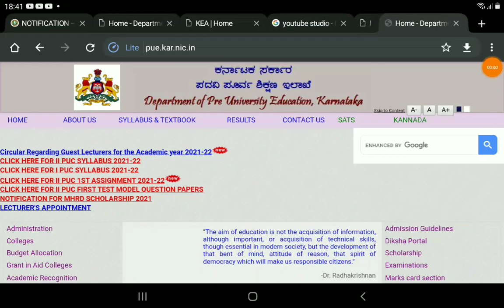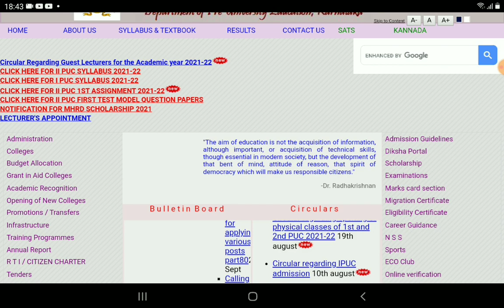PUC EXAM LATEST UPDATES|IS CONSUDER AS FINAL MARKS|students solution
Upi id:hatersvtu@ybl

puc examination,
puc exam date,
2nd puc annual exam question paper 2020,
2nd puc annual exam question paper,
2nd puc annual exam,
2nd puc ardhvaarshik exam,
1st puc annual exam,
2nd puc annual exam date,
2nd puc ardhvaarshik exam question paper,
2nd puc exam question answer,
2nd puc board exam 2022,
2nd puc board exam question paper 2020,
2nd puc board exam 2022 date,
1st puc board exam,
2nd puc board exam paper,
2nd puc board exam time table 2022,
puc direct exam,
1st puc exam date 2021,
2nd puc exam date,
2nd puc exam date 2022,
puc karnataka exam date 2021,
1st puc exam date 2022,
2021 puc exam date,
2nd puc english exam question paper 2020,
2nd puc english exam grammar,
2nd puc external exam 2021,
2nd puc english exam question paper 2021,
2nd puc english exam,
puc 12 english exam 2020,
2nd puc external exam,
2nd puc english exam important questions,
puc exam fees,
2nd puc exam fees,
2nd puc exam for private students,
2nd puc final exam 2022,
first puc exam 2021,
first puc exam,
2nd puc history exam,
2nd puc mid term exam history,
2nd puc exam important questions,
2nd puc exam information in kannada,
2nd puc exam in 2021,
2nd puc direct exam in karnataka,
2nd puc exam preparation in kannada,
2nd puc mid term exam important questions,
2nd puc midterm exam in kannada,
1st puc exam 2021 karnataka,
1st puc exam question paper,
1st puc exam date,
1st puc exam 2022,
1st puc exam preparation,
1st puc exam 2021,
12th puc exam karnataka 2021,
2nd puc exam karnataka 2021,
2nd puc kannada exam paper,
puc 2nd year exam karnataka,
1st puc kannada exam,
1st puc mid term exam,
2nd puc mid term exam question paper,
2nd puc mid term exam time table,
puc online exam,
puc exam pattern,
puc exam protest,
2nd puc exam postponed 2021,
2nd puc exam paper 2021,
2nd puc exam paper,
2nd puc exam question paper,
2nd puc mid term exam question,
2nd puc mid term exam question answer,
2nd puc preparatory exam question paper,
puc return exam,
puc re exam,
2nd puc exam result,
2nd puc exam result 2021,
2nd puc exam result 2021 karnataka,
2nd puc exam result 2021 date,
2nd puc exam result date,
2nd puc repeater exam date,
puc exam tutorial,
2nd puc exam time table,
2nd puc exam tips,
2nd puc exam updates 2021,
2nd puc unpaid exam,
2nd puc private exam updates,
2nd puc mid term exam update,
2nd puc exam whatsapp status,
2nd puc exam cancelled whatsapp status,
2nd puc exam completed whatsapp status,
2nd puc mid term exam,
1 puc mid term exam,
12 puc exam time table 2021,
1 puc exam 2022,
1 puc exam time table 2021 karnataka,
1 puc exam questions and answers,
1 puc exam 2021,
1 puc exam time table 2021 karnataka news,
1 puc exam news,
1 puc mid term exam 2021,
puc exam 2022 karnataka,
puc exam 2021 karnataka latest news,
puc exam 2021 repeater,
2nd puc exam,
2nd puc exam 2021,
2nd puc exam time table 2021,
2nd puc exam news today 2022,
2nd puc exam time table 2022